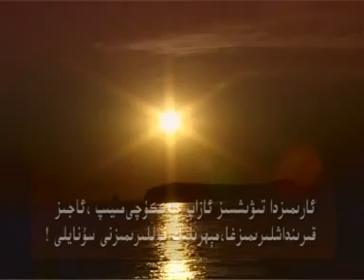Nurmemet Tursun - Təshnalyķ (concert)